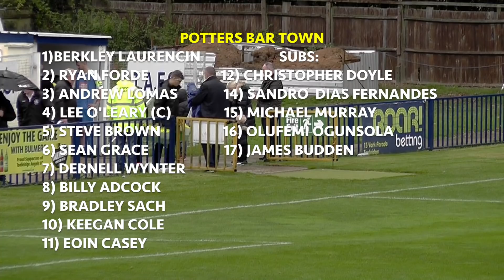TONBRIDGE ANGELS VS POTTERS BAR TOWN - Match highlights 6/10/2018